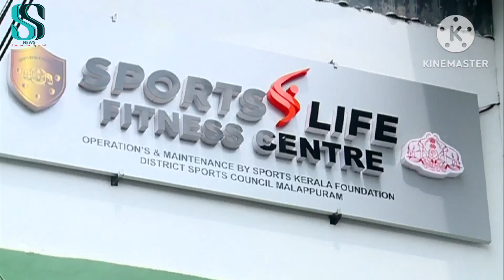മലപ്പുറം ഇനി എന്നും ഫിറ്റാകും!സ്പോർട്സ് ലൈഫ് ഫിറ്റ്‌നസ് സെന്ററിന് മന്ത്രി അബ്ദുറഹ്മാൻ തുടക്കമിട്ടു